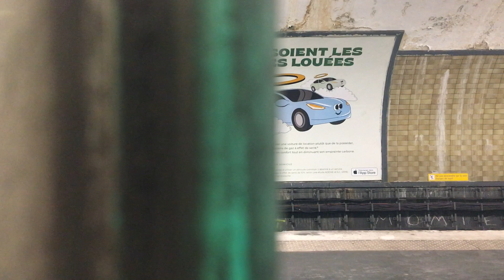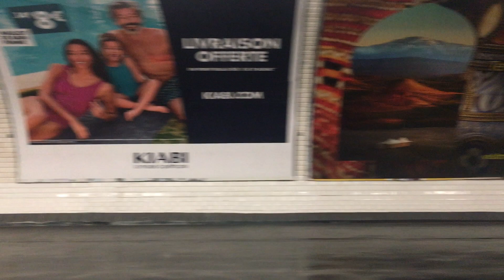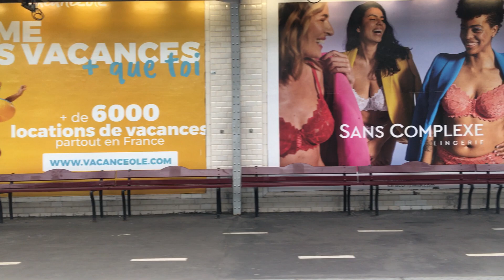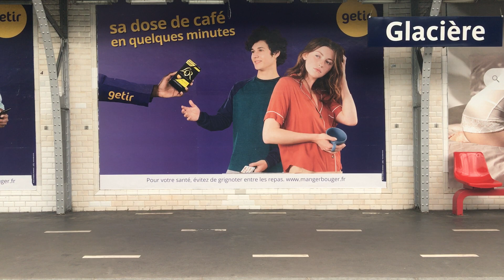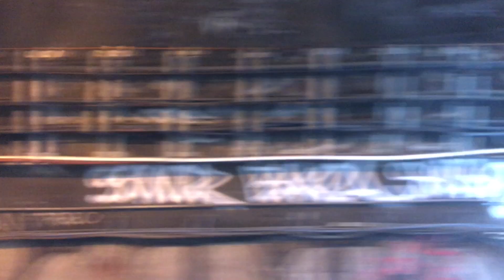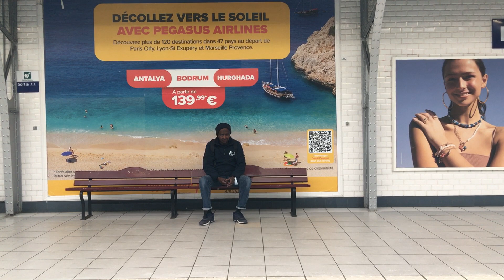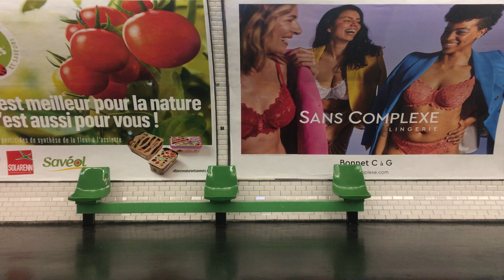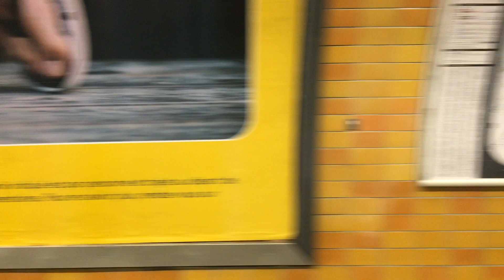Ligne 6 : trajet en MP73 entre Nation et Charles de Gaules Étoiles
Filmé avec un iPhone 6s Plus

Pas d’insultes

Tout ces commentaires ne respectant pas ces règles se verront être supprimés et le compte se verra être banni temporairement voir définitivement

Si vous avez des propositions de trajet n’hésitez pas a me le dire dans les commentaires de la vidéo